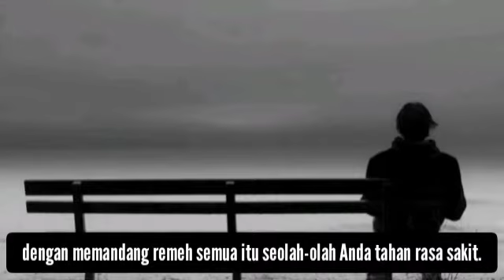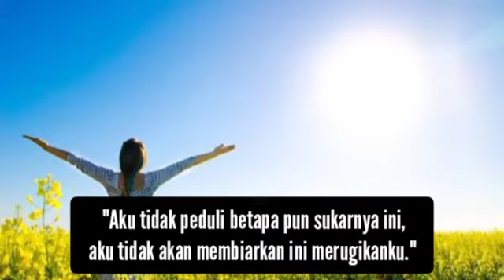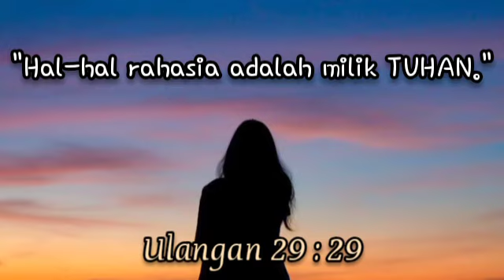Berhenti Membuang Waktu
Kiranya kita diberkati oleh Firman Tuhan pd Hari Ini